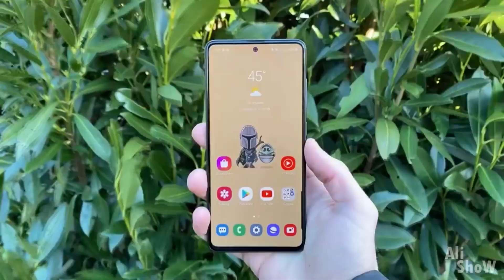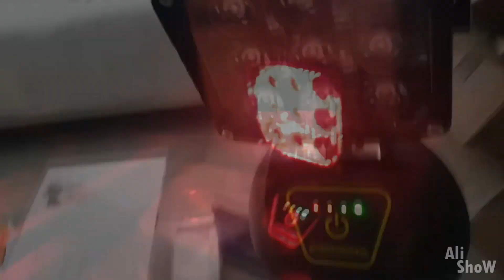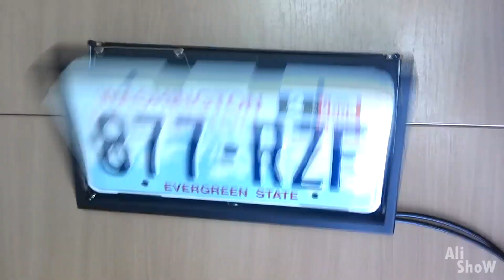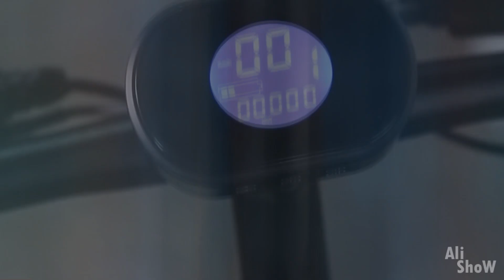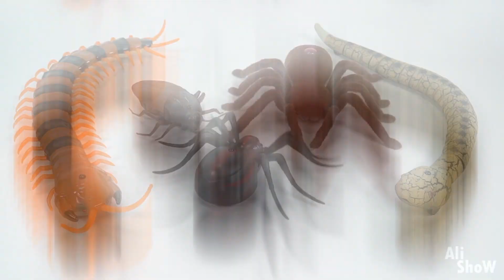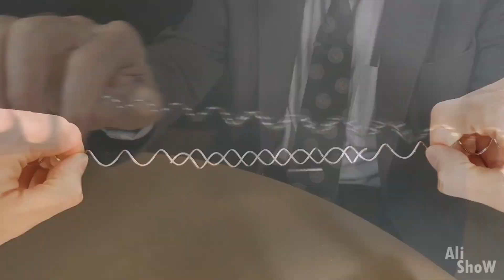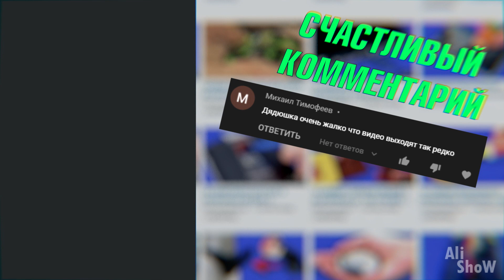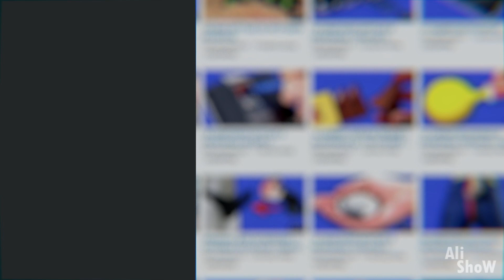46 Безумных Вещей с Aliexpress, От Которых Ты Офигеешь / Невероятных Вещи с Алиэкспресс + КОНКУРС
46 Безумных Вещей с Aliexpress, От Которых Ты Офигеешь / Невероятных Вещи с Алиэкспресс + КОНКУРС